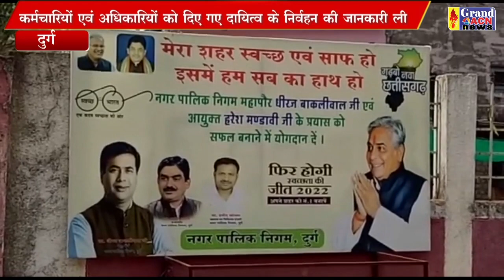दुर्ग निगम के चौथे नए आयुक्त ने विभागों का किया निरीक्षण Naseem Faruki